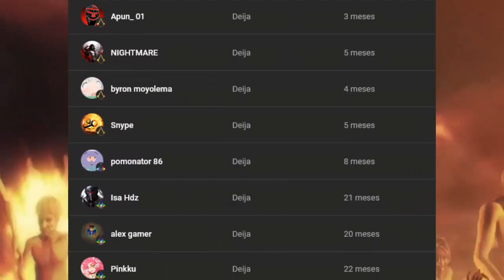La BATALLA FINAL contra EREN JAEGER e YMIR FRITZ "Análisis" | SNK: Final Chapter (135)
- Este es un Video Análisis -

El Final de Shingeki No Kyojin finalmente ha sido adaptado, para hacer la experiencia mas detallada y definida, el Final Chapter Parte 2, estara dividido como su homologo del manga, segun los adaptados al anime.

Adaptación del Capitulo 135: La Batalla entre el Cielo y la Tierra

Secciones del Canal:
- 🟡Sección Explicado (Miyabi): Videos destinados a Explicar un concepto o suceso
- 🟢Sección PowerPedia (Asuka): Videos enfocados a los Poderes, Habilidades o un Personaje
- 🔴Sección ShipFactory (Homura): Videos orientados a los Shippeos o relaciones
- 🔵Sección CoreGamer (Yumi): Videos resubidos de los Streamings
- ⚫Sección CreepyShow (Fubuki): Videos planteados a la investigación del ámbito del terror
- 🟠Sección Análisis (Fuuma): Videos completos y matizados en el análisis de manga o anime
- 🟣Sección Reseña (Rin/Suzune): Videos narrativos dedicados a las reseñas